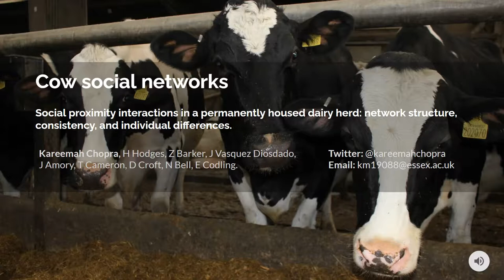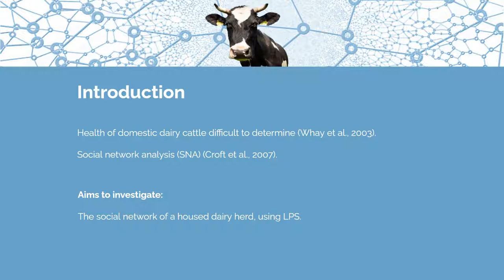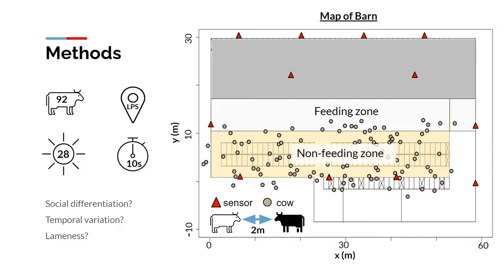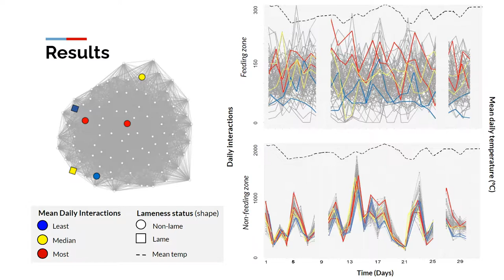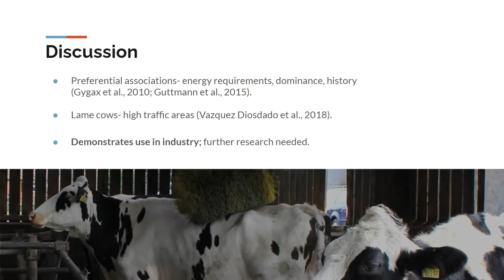Virtual poster n°5 - Kareemah Chopra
Title : "Investigating the social network of dairy cows"

Authors: Chopra, Kareemah (1), Codling, E.A. (1), Cameron, T. (1), Diosdado, J.A.V. (2), Barker, Z.E.(3), Hodges, H.R. (4), Amory, J.R. (4), Croft, D.P. (5), Bell, N.J. (6).

(1) University of Essex
(2) University of Nottingham
(3) University of Reading
(4) Writtle University College
(5) University of Exeter
(6) Royal Veterinary College

Abstract: "Understanding the herd social structure of housed dairy cows has the potential to reveal preferential interactions, detect changes in behaviour indicative of illness, and optimise farm management regimes. This study investigates the structure and consistency of the social network of a permanently housed commercial dairy herd throughout October 2014, using data collected from a wireless local positioning system.  Herd-level social networks were determined from social proximity interactions (pairs of cows continuously within two metres for 80 seconds or longer), and assessed for social differentiation, temporal stability, and the influence of individual-level characteristics such as lameness, parity, and days in milk. We determine the level of inter-individual variation in sociality across the full barn housing, and for specific functional zones within it (feeding, non-feeding). The observed social networks were highly connected, and temporally varied, with significant inter-individual variation in daily interactions and preferential social assortment in the full barn and both functional zones. We find no clear social assortment by lameness, parity, or days in milk, but lame cows were shown to have a higher clustering coefficient in the non-feeding zone. Our study demonstrates the potential benefits of automated tracking technology to monitor the social interactions of individual animals within large, commercially relevant groups of livestock."